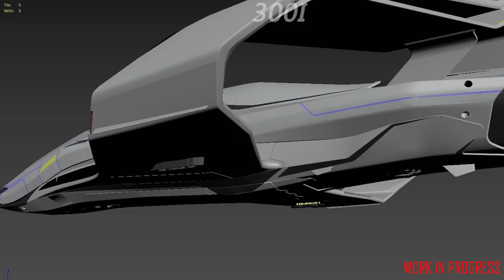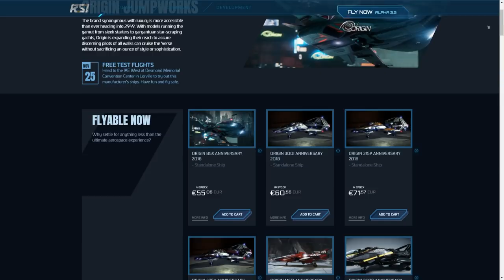Expo ORIGIN Aniversario 2018 - EL HANGAR - Español